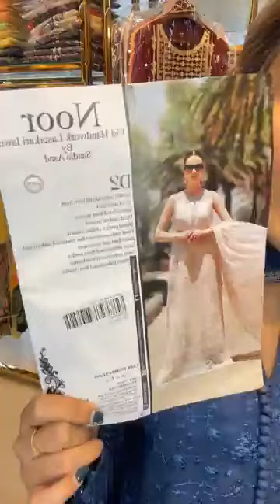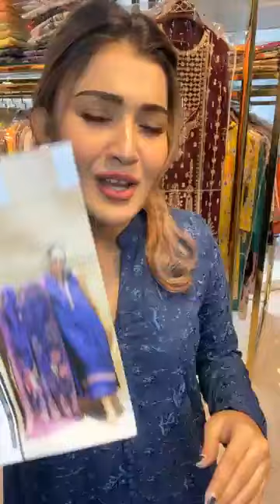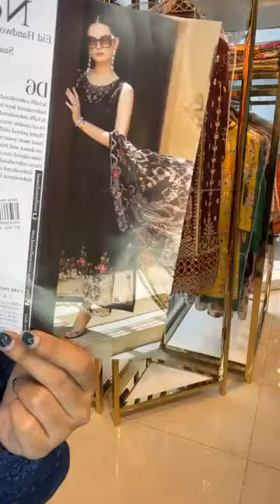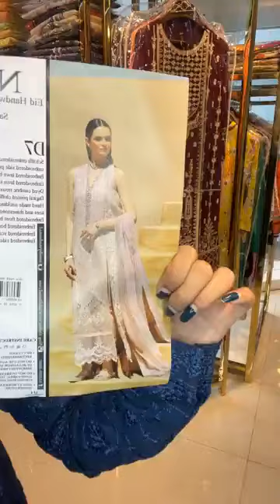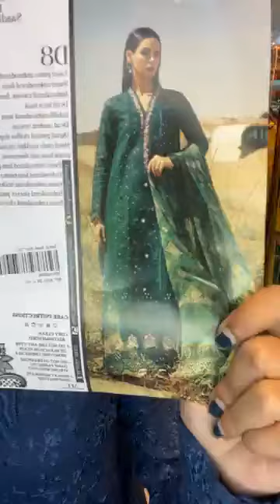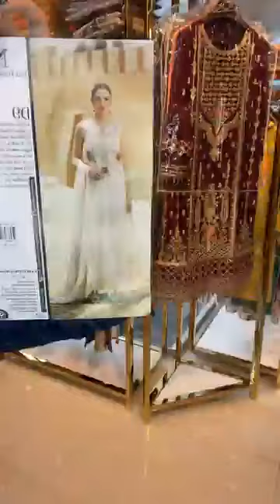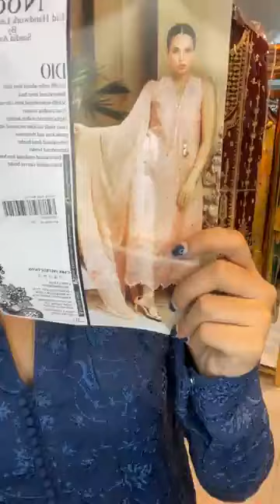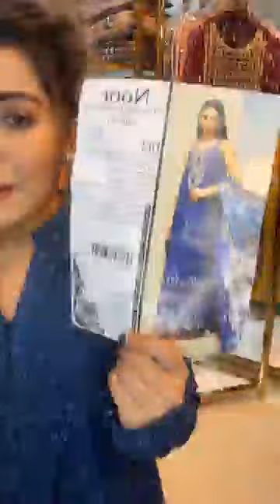𝗡𝗼𝗼𝗿 𝗘𝗶𝗱 𝗛𝗮𝗻𝗱𝘄𝗼𝗿𝗸 𝗟𝗮𝘀𝗲𝗿𝗸𝗮𝗿𝗶 𝗟𝗮𝘄𝗻’𝟮𝟰 | 𝗨𝗻𝘀𝘁𝗶𝘁𝗰𝗵𝗲𝗱 𝗖𝗼𝗹𝗹𝗲𝗰𝘁𝗶𝗼𝗻|cover|shelai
Video Title :𝗡𝗼𝗼𝗿 𝗘𝗶𝗱 𝗛𝗮𝗻𝗱𝘄𝗼𝗿𝗸 𝗟𝗮𝘀𝗲𝗿𝗸𝗮𝗿𝗶 𝗟𝗮𝘄𝗻’𝟮𝟰 | 𝗨𝗻𝘀𝘁𝗶𝘁𝗰𝗵𝗲𝗱 𝗖𝗼𝗹𝗹𝗲𝗰𝘁𝗶𝗼𝗻
Description :
🥰𝗡𝗼𝗼𝗿 𝗘𝗶𝗱 𝗛𝗮𝗻𝗱𝘄𝗼𝗿𝗸 𝗟𝗮𝘀𝗲𝗿𝗸𝗮𝗿𝗶 𝗟𝗮𝘄𝗻’𝟮𝟰 | 𝗨𝗻𝘀𝘁𝗶𝘁𝗰𝗵𝗲𝗱 𝗖𝗼𝗹𝗹𝗲𝗰𝘁𝗶𝗼𝗻 ☘️🌿
          𝗔𝗹𝗹 𝗢𝘂𝘁𝗹𝗲𝘁 𝗔𝗱𝗱𝗿𝗲𝘀𝘀 👇🏿
 Downloading app,
banani : Road 7, house 35, block G
Dhanmondi: ORCHARD POINT
1st Floor, Shop num. 231, 232, 233
Dhanmondi-7
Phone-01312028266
Dhanmondi27_satmasjid - 1st floor concord mumtaj karim heritage, 76 satmasjid road, dhaka 1209
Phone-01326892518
👉 𝐡𝐨𝐭𝐥𝐢𝐧𝐞👇
Welcome the joyous occasion of Eid with our exquisite handwork laser Kari lawn collection, meticulously crafted to elevate your style quotient while keeping you cool and comfortable in the summer heat.  Embracing the spirit of this season, the collection offers a wide range of colors from soft pastels to bolder hues to suit
the personal preferences of each one of you. The fabric bases ensure maximum breathability without compromising on style. Intricate handwork adds a touch of luxury and sophistication to every Single design with each detail, meticulously crafted to exude luxury and grace.
elegance with comfort seamlessly.